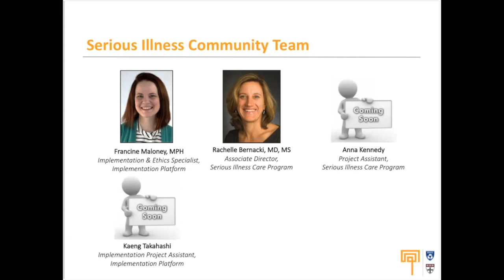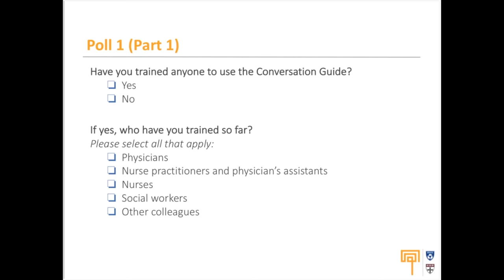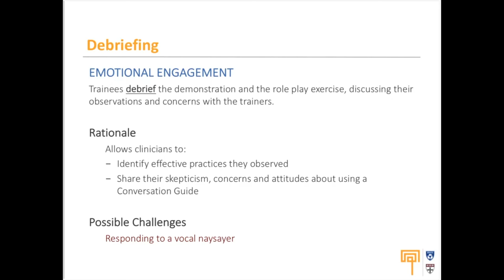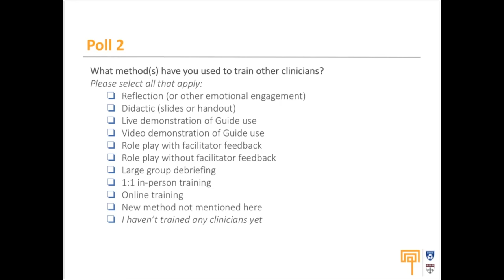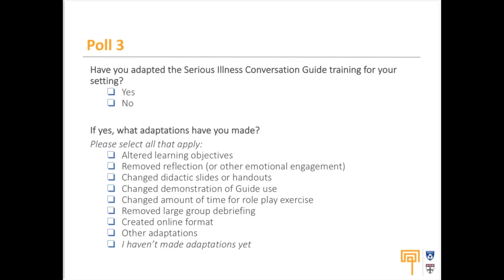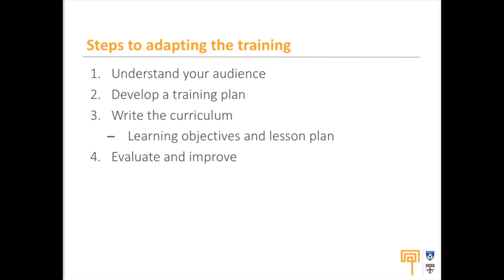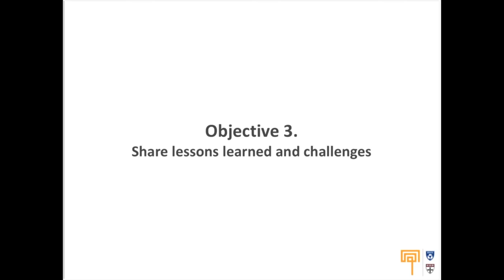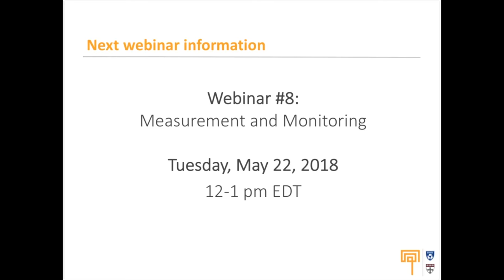How to Conduct a Clinician Training - Webinar Series 3, Episode 7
Presented by Drs. Rachelle Bernacki and John You.

The objectives of this webinar are:
1. Describe the teaching methods of the 3-hour clinician training on the use of the Serious Illness Conversation Guide
2. Discuss adaptation of the training program for different clinicians and contexts
3. Share success stories and challenges

The training methodologies described in this webinar were created in collaboration with VitalTalk and the Center to Advance Palliative Care. Elise Carey, MD, mentioned in the webinar, is a palliative care specialist at Mayo Clinic and a senior national faculty member at VitalTalk. She is a co- designer of the curriculum for this project.